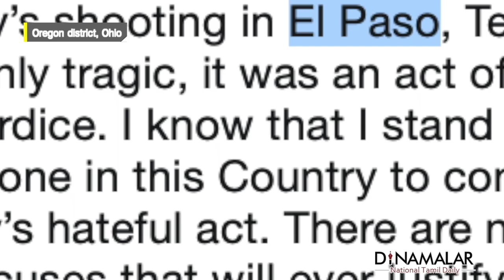செய்திச்சுருக்கம் | Seithi Surukkam 04-08-2019 | Short News Round Up | Dinamalar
1. வேலூர் தேர்தல்; முழுவீச்சில் ஏற்பாடுகள்
2. பாகிஸ்தானுக்கு இந்தியா கெடு
3. பூமியை க்ளிக் செய்தது சந்திரயான்-2
4. அமெரிக்காவில் 2 மாஸ் ஷூட்டிங்; 30 பேர் பலி
5. அத்திவரதரை தரிசிக்க பக்தர்கள் அலைமோதல்# # vellore election  # jammu kashmir  # chandrayaan 2  # america mass shooting  # athivardhar  # For more videos